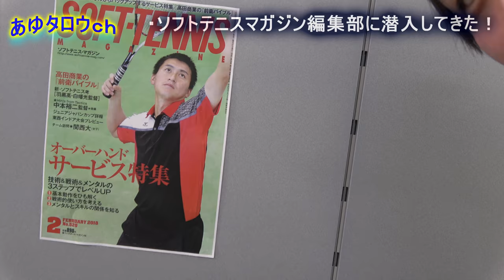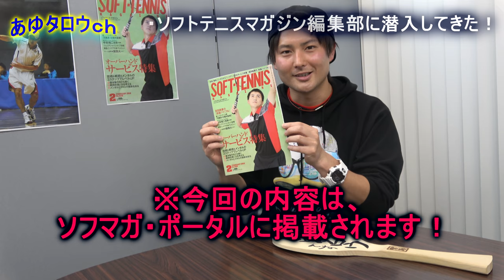【ソフトテニス】ソフトテニスマガジン編集部に潜入してみた！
ソフトテニスマガジン

今回あゆタロウのやつは上のソフマガ・ポータルのサイトに掲載されてます！

2014年　日本リーグ4位(シングルス担当)